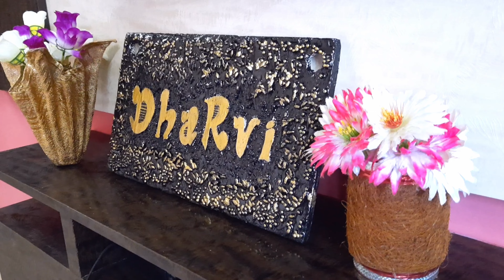DIY | DHARVI | Decoration for naming ceremony | My precious baby girl (by Tyra Juliette)❤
(by Tyra Juliette)